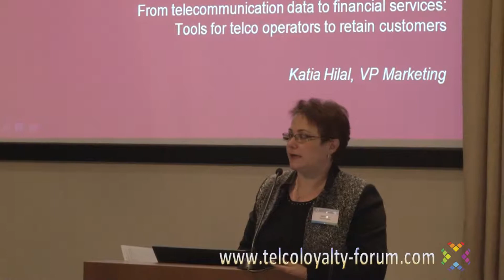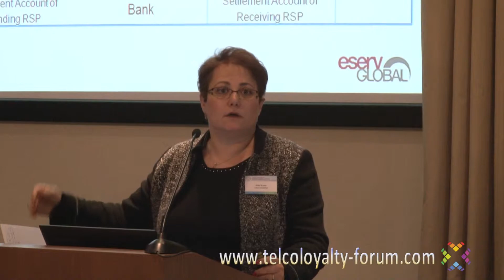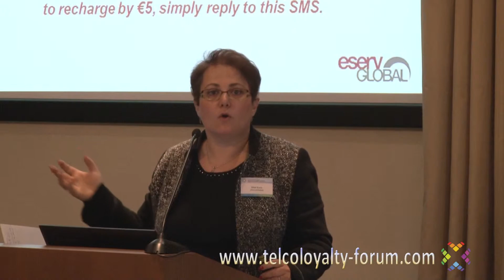14 Катя Хилаль, eServeGlobal